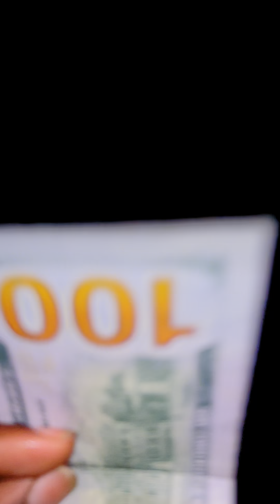That One Desperate Content Creator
It’s always that desperate content creator looking for fake videos